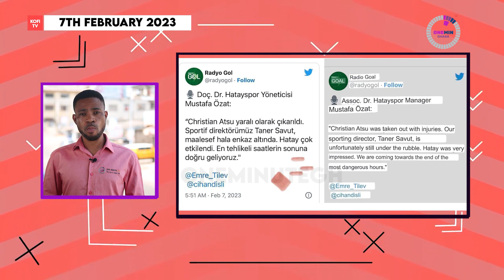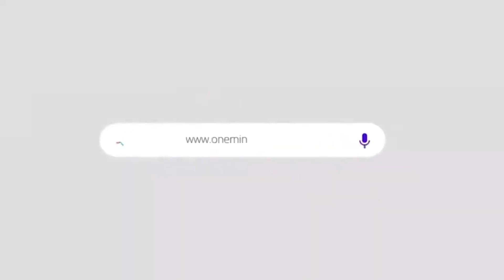Christian Atsu alive but injured after being rescued from Turkey earthquake